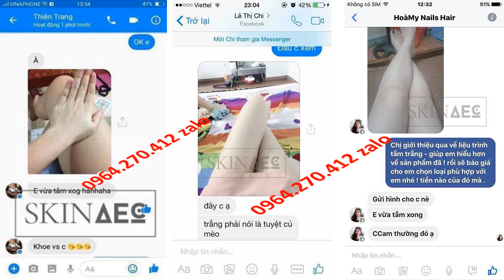tắm trắng than hoạt tính skin aec có tốt không Skin AEC 0964270412 zalo